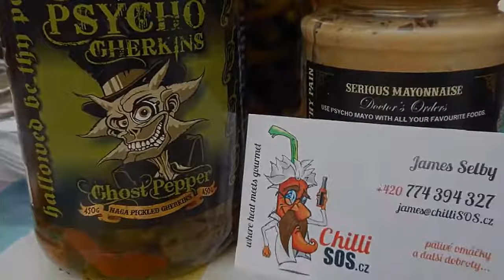Chilli Fest Praha Dejvická 28 09 2017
This video is purely amateur picture.